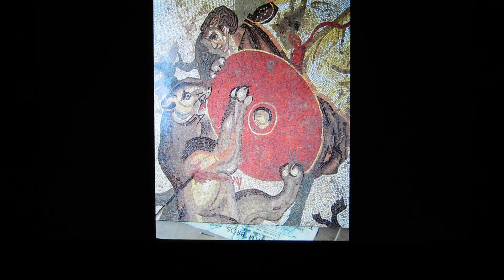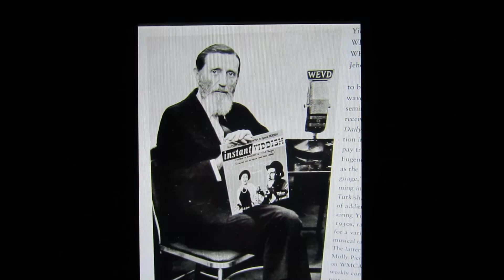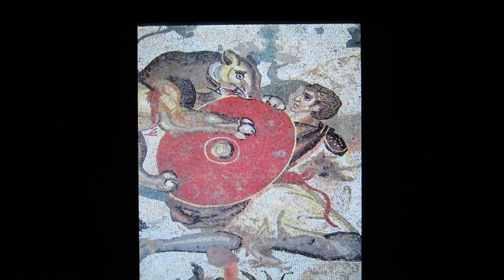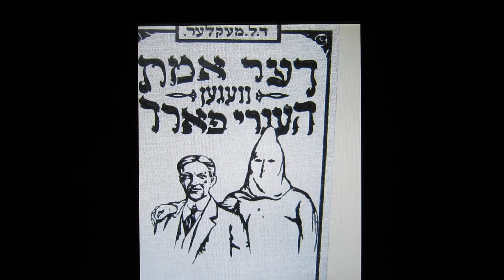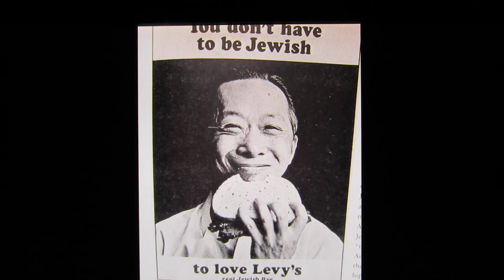Lo&BHldStemRllrSSkesCtrRd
Jazz/Classical/Ethnic/International/Folk/
Broadway/Bluegrass/Blues/R&R/Spoken word/Country

genuine, authentic
2012-15 Are not produced
 or perfect.
 Psychodelickly inspired
 my generation
improvisational expressionism"

 30 secs. to  26 mins.